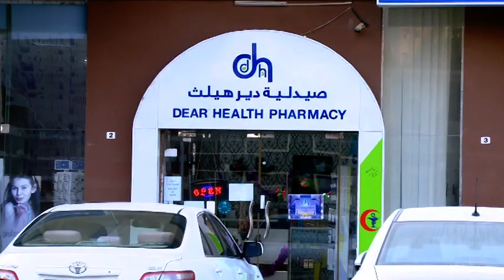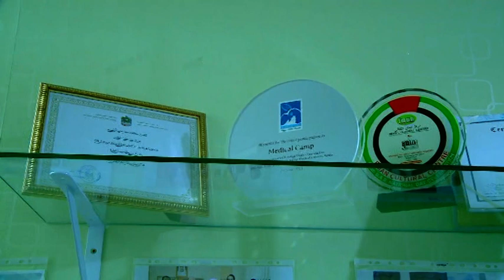Dear Health Medical Centre & Pharmacy 2nd year Anniversary & Excellence Award Function 11/11/2017